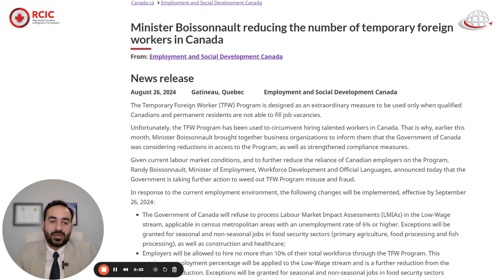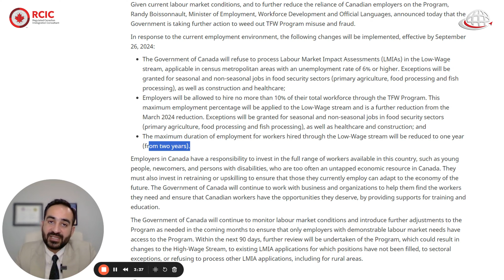NO More Work Permits in Canada - Actual Details | Ethic Works Immigration Services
Location 1: 100 Feet Rd, Near Ghora Chowk, Bathinda (INDIA Office);
Location 2: Kitchener, Ontario, (CANADA Office)

Please note: The purpose of this video is to provide the general information and it is not a legal consultation. Provided information can change at any time without prior notice.